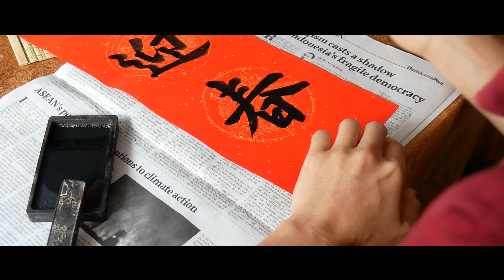【印尼深活🇮🇩】 兩口子在印尼過年!! 到傳統菜市場買年貨 居然有發粿+紅龜粿?! 跟我們回家做年菜❤️Orang Asing di Indonesia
►一起浪跡天涯吧!

印尼的華人佔少數，但在這裡仍可感受農曆新年的過節氣氛
PJ兩人帶你們深入華人菜市場，看看有什麼不同
而只有我們兩人的年節，又是如何慶祝呢?!
現在跟著我們到菜市場買年貨，回到家做年菜吧?!
也預祝大家新年快樂，福虎生風喔!
也一起珍惜與家人朋友的旅遊時光吧!
以下是影片時間任意門
00:00​ 精采影片回顧
00:54 印尼早晨菜市場買年貨+吃美食
03:15 回家做年菜
05:08 介紹兩人吃的團圓飯

►自助旅遊小幫手/工具

註：感謝下方音樂，出場依序如下：
1.➤ Download Track:
🎵 Track Info:
Title : Mizuki
Artist : Bad Snacks
Genre : Dance & Electronic
Mood : Happy
3.Title : Welcome Artist : Anno Domini Beats  Genre : Hip Hop & Rap